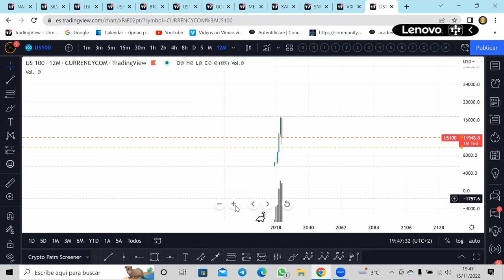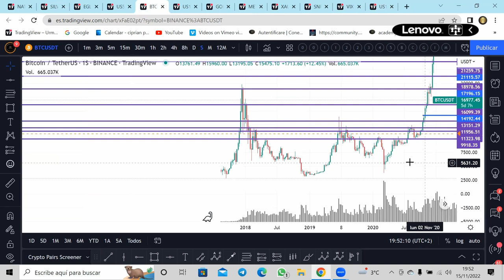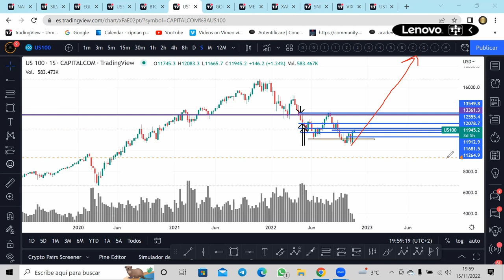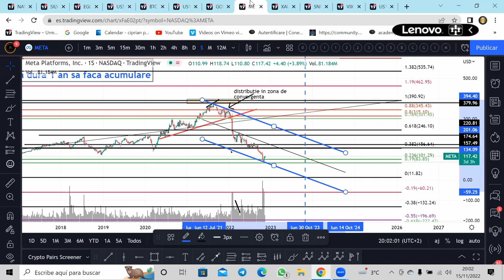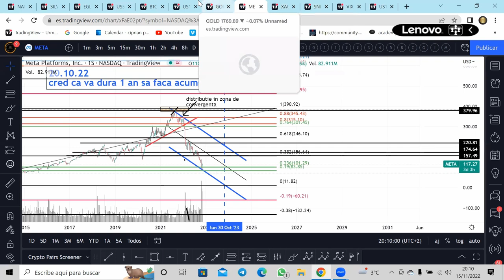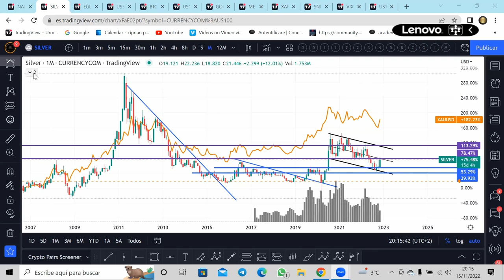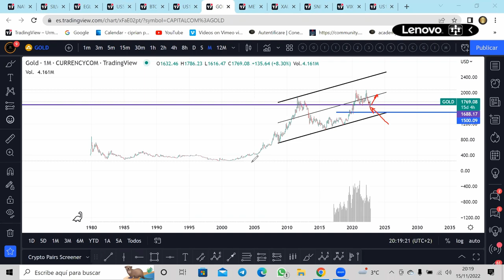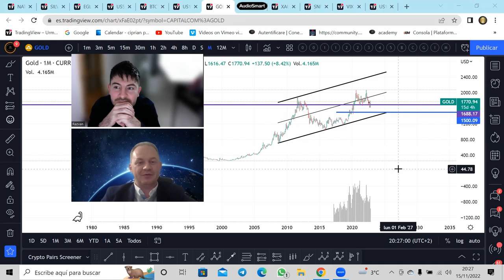TRADER PROFESIONIST - Analiză tehnică cu Ciprian Pop - Bitcoin - US100 - Meta - Argint - Aur